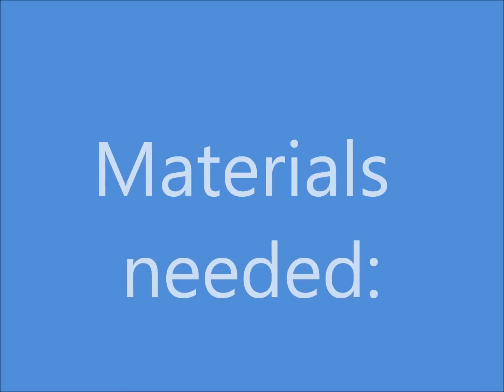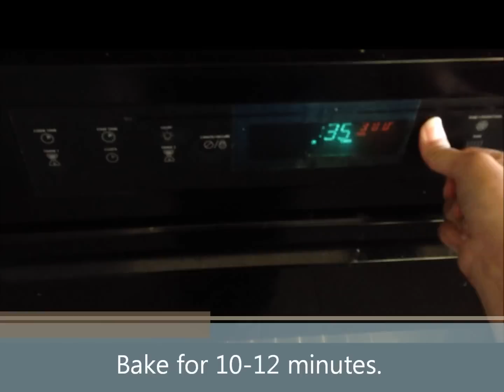A 5 Minute Macaron Tutorial (Italian Meringue Recipe)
This makes about 24 completed macarons. I seen a couple videos for this on youtube, but I figured I should make one. So here you go :) They're also not hollow. for the full recipe :)